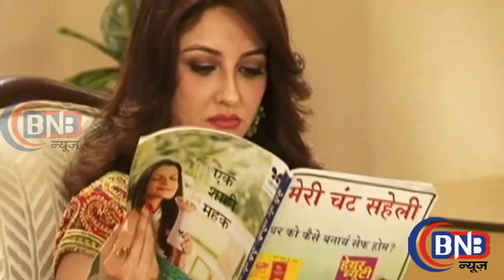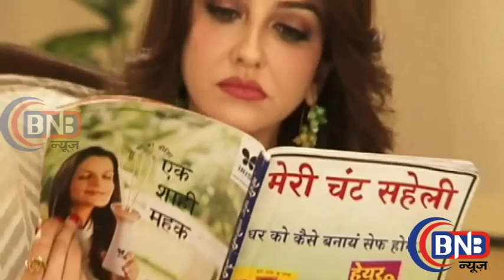Serial Bhabi Ji Ghar Par Hai Exclusive Interview With Saumya Tandon As Anita Bhabi & On Location Sho